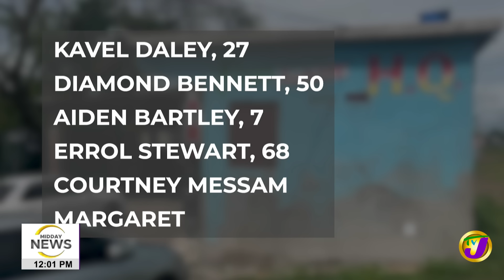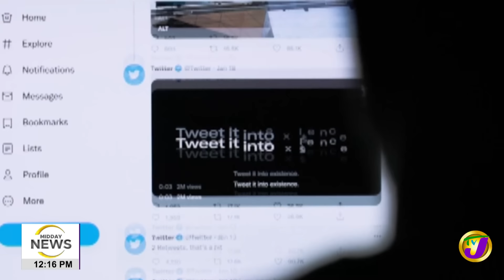Multiple Shot and killed in Cherry Tree Lane, Clarendon | Holness Not Fit to Lead - PNP